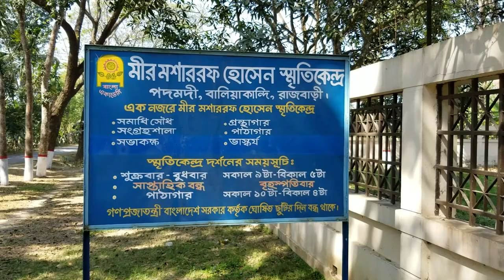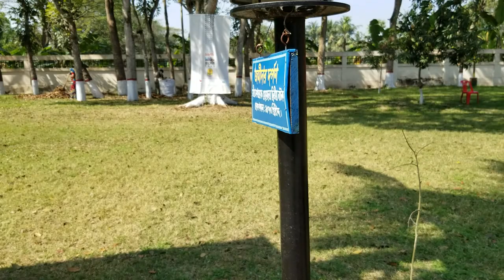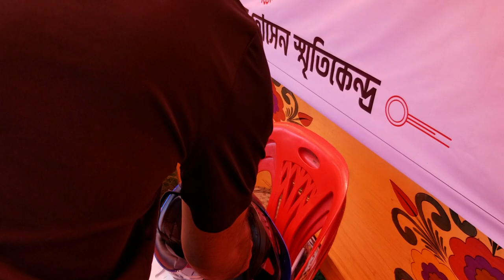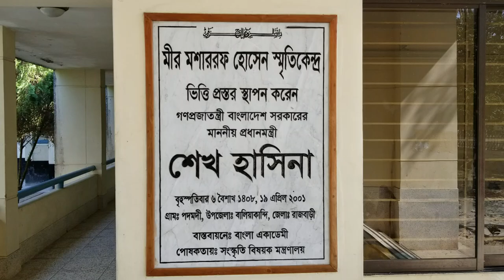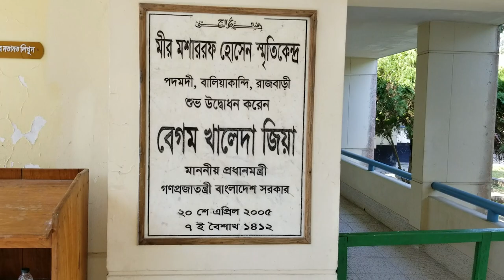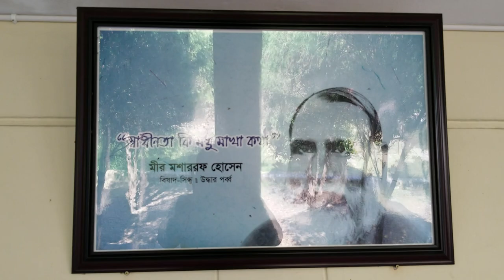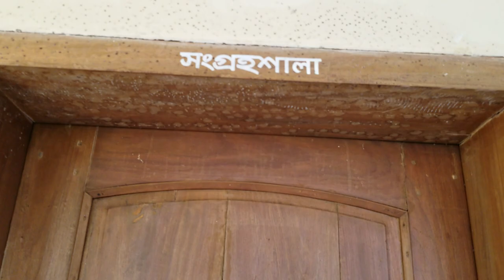Mir Mosharraf Hossain Memorial Museum